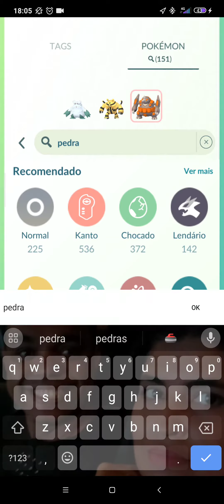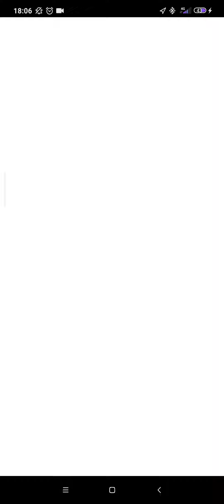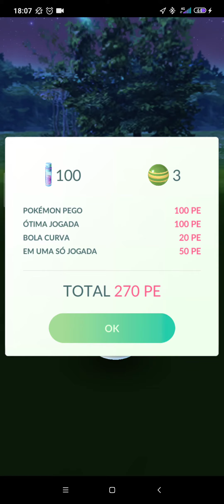Batalhas Pokémon Go Enfrentando a recruta da equipe Go Rocket que usa tipo VOADOR